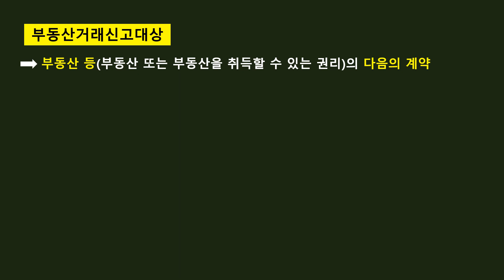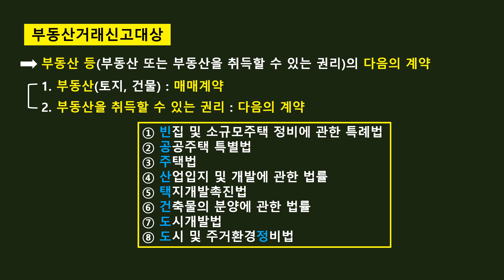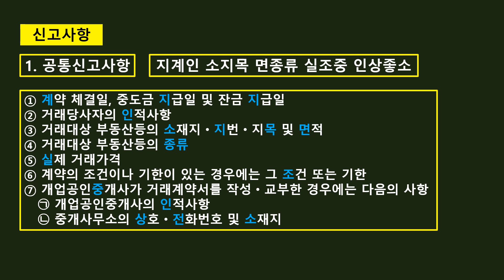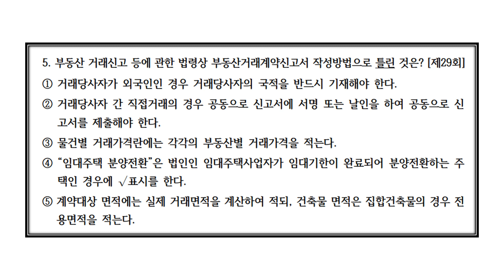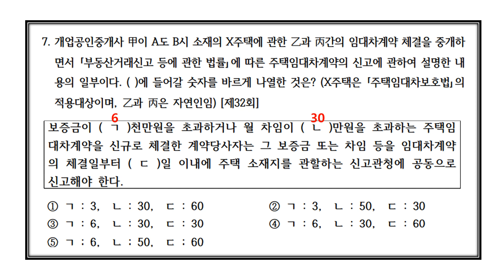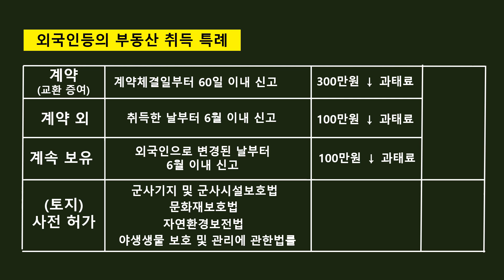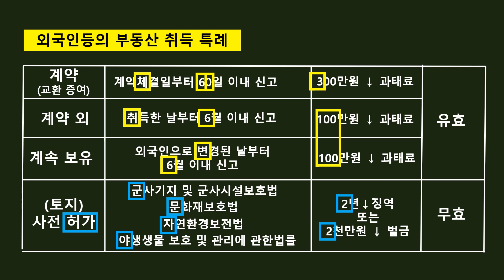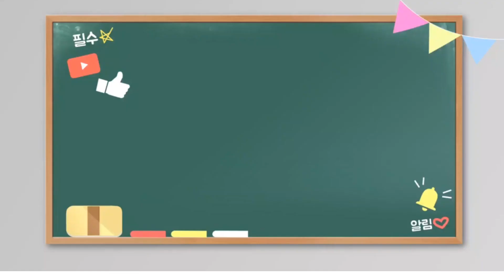주간 중개사법 1월~2월 과정 제5회